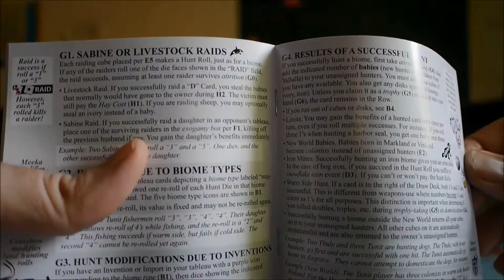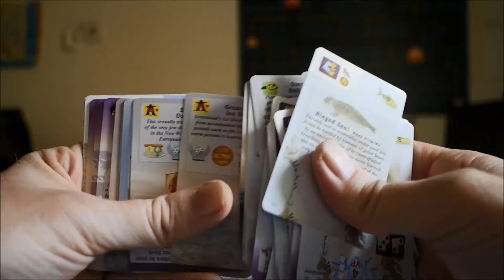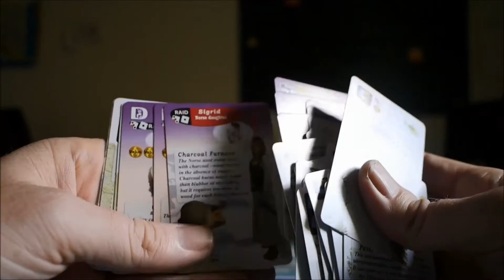greenland_components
Phil Eklund's Greenland card game